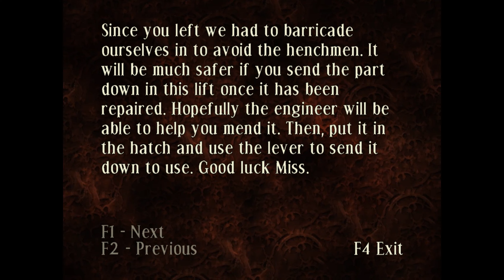Curse: The Eye Of Isis |GOING AFTER DARIEN IN THE PYRAMID| (Part 26)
On this episode of Curse: The Eye Of Isis, we play as Victoria again since something unfortunate must of happened to Darien due to him screaming in terror. Victoria must venture through the Pyramid while fighting against some enemies from within. Victoria then arrives in a brand new room/section of the Pyramid with Abdul appearing out of nowhere again.